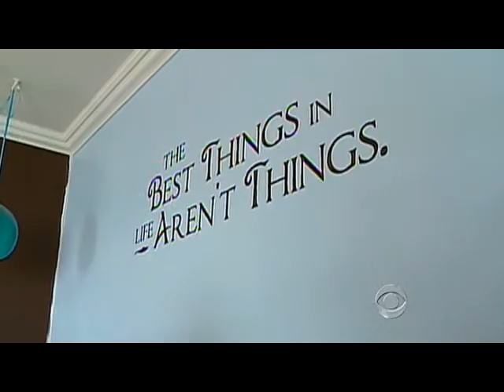Record flood drowning Minot, N.D.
The record-setting floodwater in Minot, N.D., has already put more than 2,000 homes under water and that number could double by the weekend, reports WCCO's Jamie Yuccas.